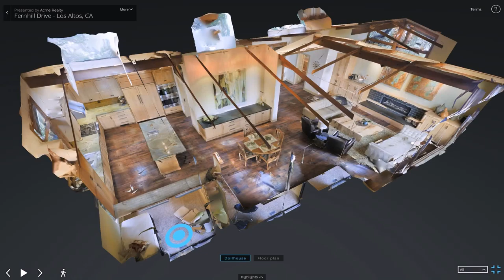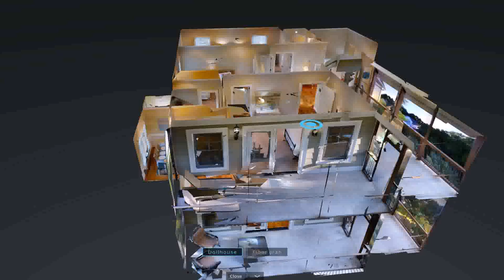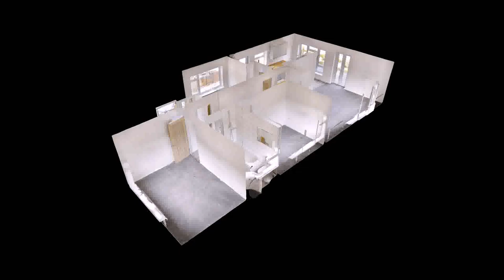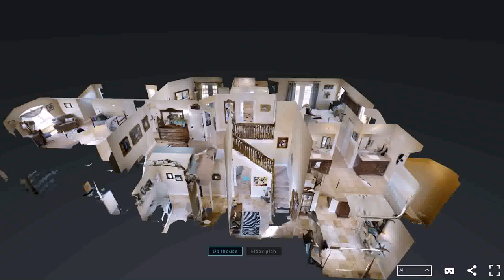Home Floor Plans With Virtual Tours